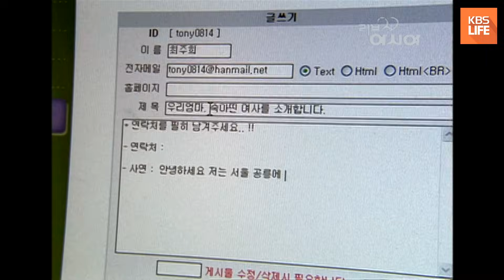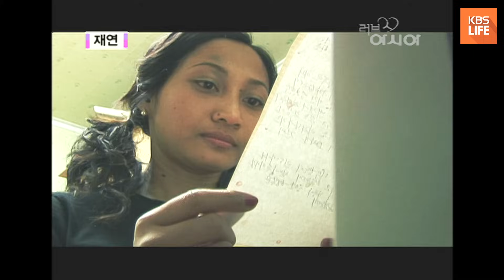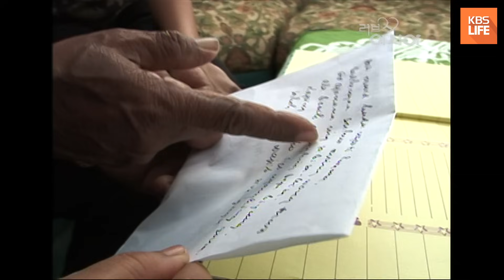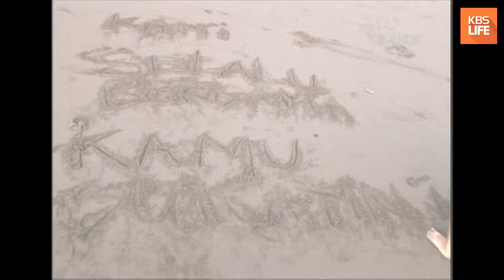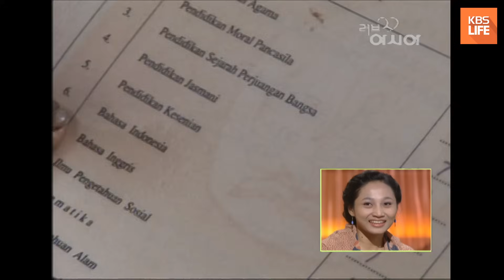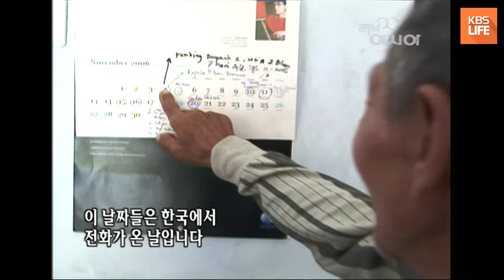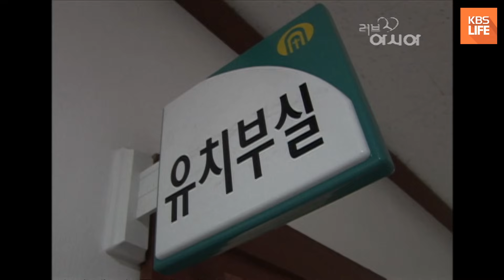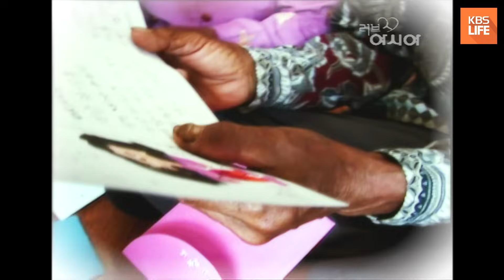[러브인아시아] 인도네시아에서 온 우리 엄마 숙아띤여사를 소개합니다 | KBS 061209 방송